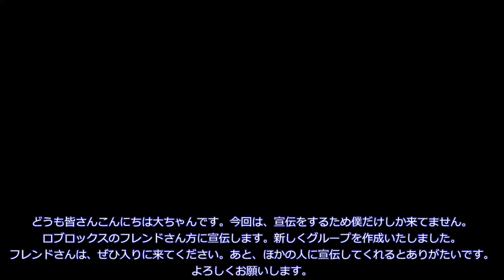宣伝動画！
みんなーぜひ入ってねー